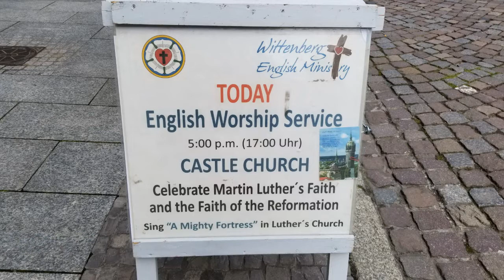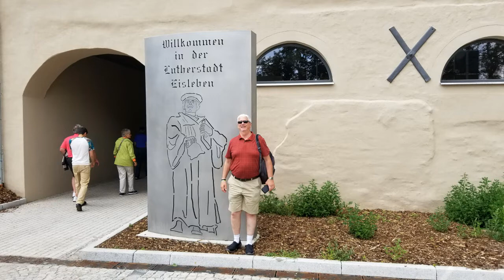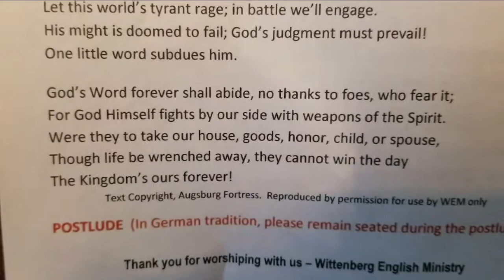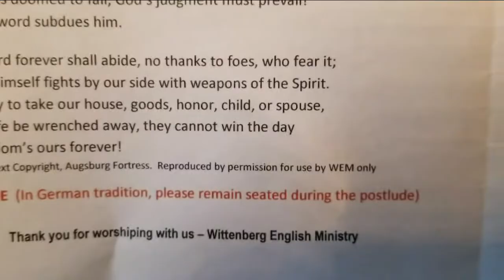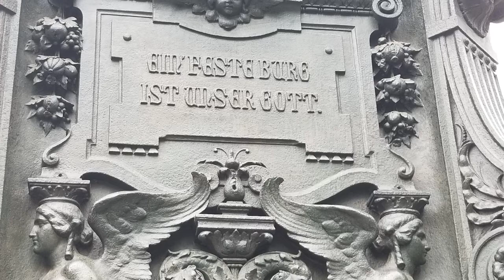A Mighty Fortress at the Castle Church Wittenberg, Germany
As part of our Luther 500 reformation tour our group attended an English worship service at the Castle Church where Luther posted his 95 theses in 1517.